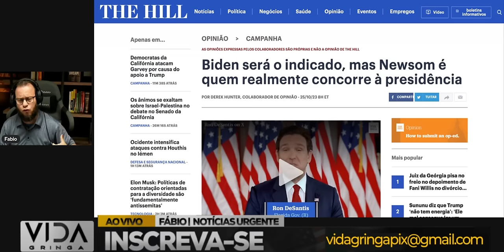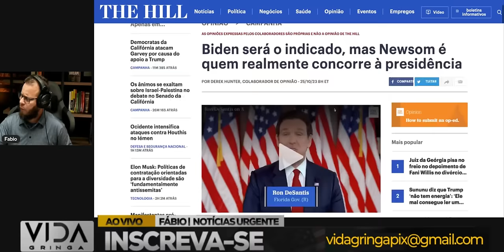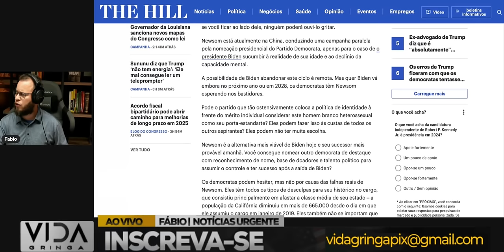Saída de Biden abriria Espaço para Newson e Michelle Obama